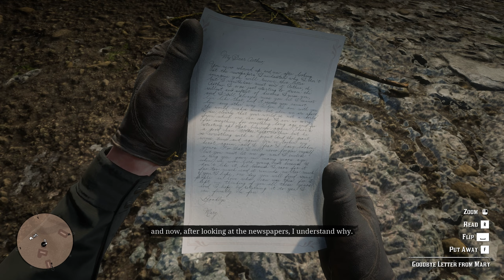R.D.R.2-Ep.20- Ambuscadă Fatală: Îndoieli și tensiuni în banda lui Dutch!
Dacă dorești, te rog să te alături canalului meu pentru a mă susține :

Red Dead Redemption 2 (RDR2) este un joc de acțiune-aventură dezvoltat de Rockstar Games. Povestea este plasată în America de Vest în anul 1899 și urmărește viața lui Arthur Morgan, un membru al bandei Van der Linde.

Pe măsură ce Vestul sălbatic începe să dispară, banda se confruntă cu dificultăți tot mai mari, fiind vânată de autorități și forțată să lupte pentru supraviețuire. Arthur se confruntă cu dileme morale, fiind prins între loialitatea față de bandă și propriile sale valori. Relațiile dintre membrii bandei, inclusiv liderul lor charismatic, Dutch van der Linde, sunt testate pe parcursul jocului.

Povestea explorează teme de trădare, prietenie, onoare și schimbare, pe fundalul peisajelor vaste și detaliate ale Americii de la sfârșitul secolului al XIX-lea. În cele din urmă, Arthur trebuie să aleagă între a rămâne loial bandei sau a-și urma propriile principii, în contextul unui Vest aflat în transformare.